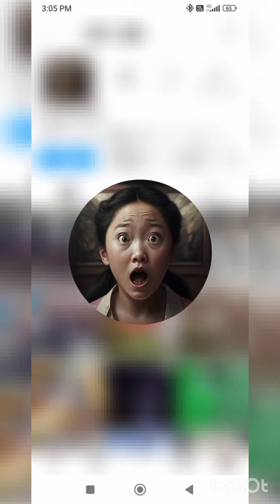இளையராஜா மகள் | இறப்பு காரணம் யார் | shocking news | new videos | real videos | death | இளையராஜாவை